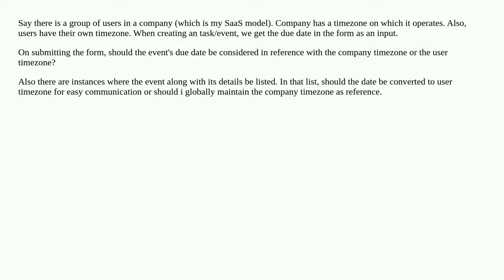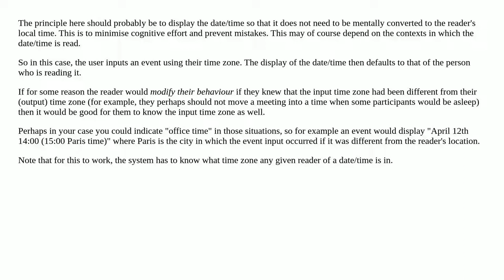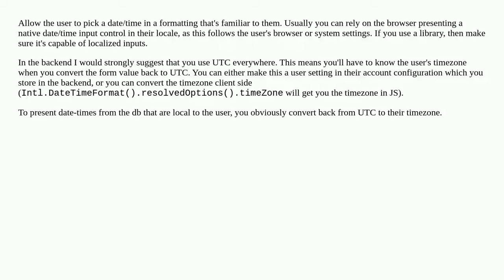Display due date in user timezone or company timezone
A special thanks goes out to the community

  time-zones saas